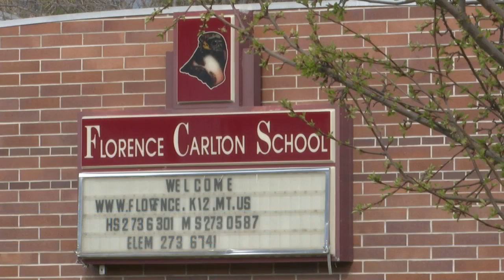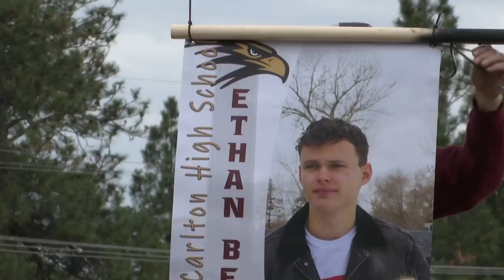Florence Class of 2020 seniors honored by junior class